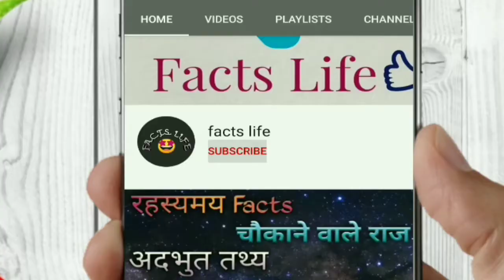2020 में मिले डायनासोर के अंडे //dinasaur eggs found in 2020//amazing facts on animal//facts life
Hey guys,
If you enjoyed this video,then please like,comment,share and please subscribe to the channel.You may comment and suggest us about the various other concepts we can make videos on please give suggestions
Thank you for your time and keep watching ' facts Life '
This video is totally based on my research so it may be slightly differ from reality...

In this video you will get information about real incident and related facts
This video is very informative and educative with lots of facts about
 Real incident

Amazing facts about reality 2020 in hindi
Amazing facts related to life in hindi
Amazing facts related to reality
Best intresting facts about life in hindi
Intresting facts related death
Death facts in hindi
Rahashyamay jivan of india
Rahashyamay ghatna in hindi
Ascharyajanak facts
Unknown facts of india in hindi
Amazing facts about animal in the world
Unknown facts about dinasaur
Misterious facts in hindi
Mysterious facts related to dinasaur in hindi
Intresting facts about tree In the world
Mysterious facts about animal
Intresting facts related to temple in hindi
Most dangerous tree in the world in hindi
amazing facts about animal in hindi
intesting facts related to the animal in hindi
unknown facts about animal in hindi
mysterious facts related to animals in hindi
end of dinasaur
dinasaur eggs found in mandla
dinasaur eggs in 2020
dinasaur egg found in 2020 in hindi
real incident of india Hindi
egg found in india
Interesting facts about trees in world
Universal facts
Universe facts in hindi
Amazing facts related to earth
Amazing facts of the world
Facts related to universe in Hindi
Unknown Mysterious facts in hindi
Unknown Mysterious facts
Mysterious real story in hindi
Mysterious story
Life story
Real life incidence n hindi
Health facts
Health benifits
Healthy tips
madhya pradesh
dinasaur extinction
Facts life
Best facts in hindi
Facts hindi
Random facts
Rochak tathya
Rochak tathya 2020 in hindi
Science facts
Science facts in hindi
Mind blowing facts about universe
Khabar ghar tak